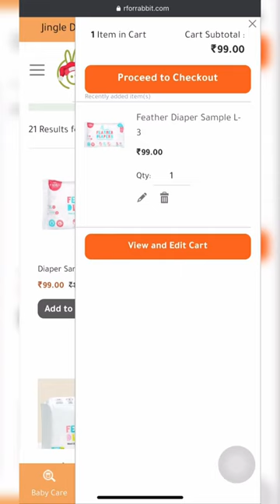baby diaper offer